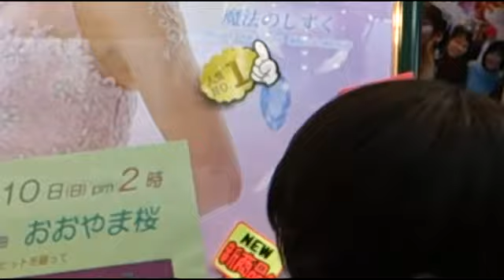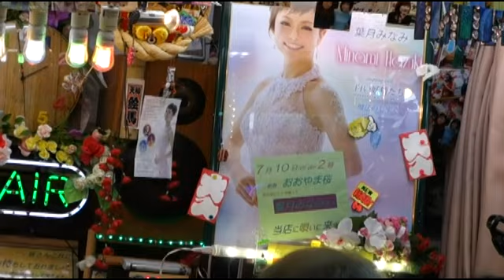おおやま桜（３番）／葉月みなみ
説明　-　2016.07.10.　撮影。